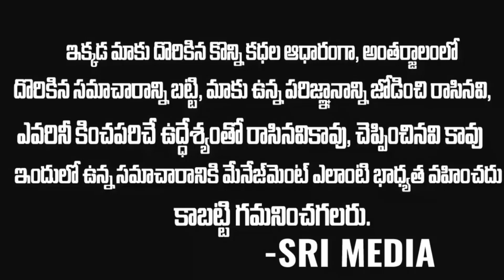ప్రాణాలు తీసే పౌడర్ తో అమెరికా ల్యాబ్ లో దొరికిపోయిన చైనా మనిషి || China Man In Usa Lab || Srimedia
WATCH : ప్రాణాలు తీసే పౌడర్ తో అమెరికా ల్యాబ్ లో దొరికిపోయిన చైనా మనిషి || China Man In Usa Lab  || Srimedia